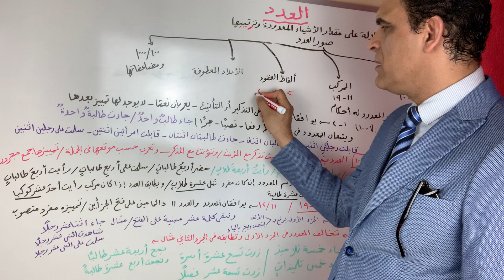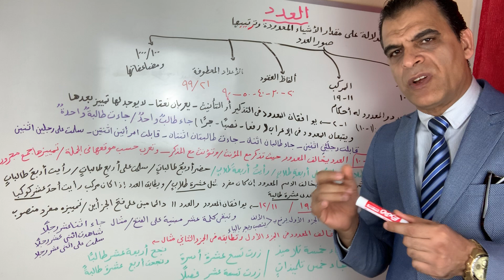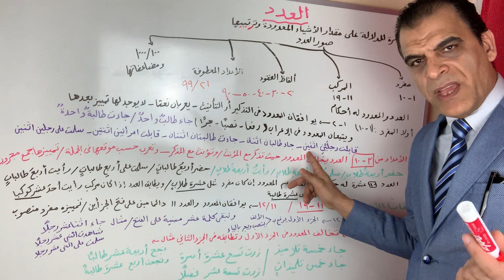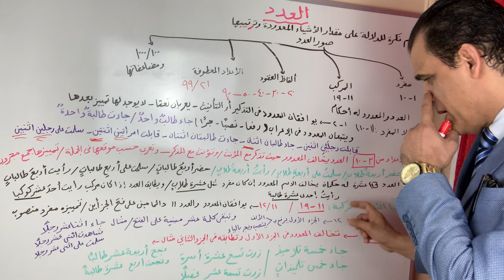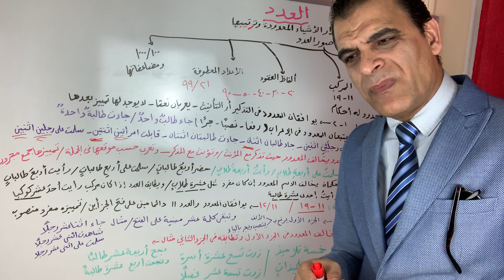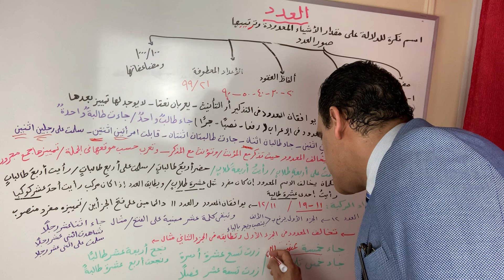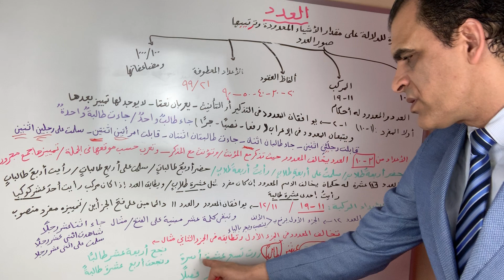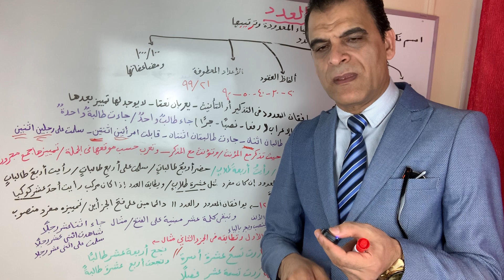العدد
درس العدد